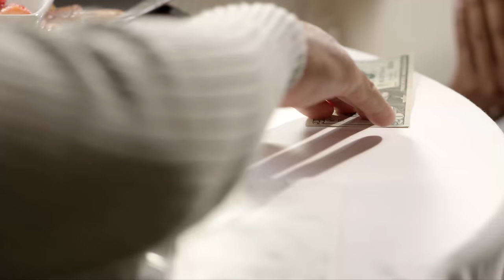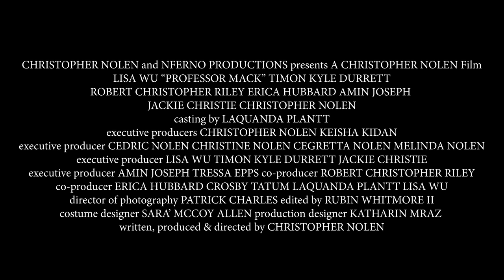PROFESSOR MACK (Official Trailer) 2018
PROFESSOR MACK (Official Trailer) 2018 Written, Produced & Directed by Christoper A. Nolen  All Star Cast: Lisa Wu, Timon Kyle Durrett, Robert Christopher Riley, Erica Hubbard, Amin Joseph, Christopher Nolen, Jackie Christie, Simeon Henderson, Malcom Banks, Arica Gale, Rayna Craft, Willie Roberson, Katharin Mraz, Rickey Pettigrew.

PROFESSOR MACK follows Rosalyn Mack (Lisa Wu), a sexy seductress with a fetish for handsome, established men. Her curves have them wrapped around her finger. Her manipulative voice has her wrapped around their hearts. Professor Mack proves to be nothing short of her last name. That is, until she sips from a glass of reality, and is checked by her own actions.  Professor Mack takes you on a tour of the heart of a female player, and the work involved in keeping her addiction a secret.